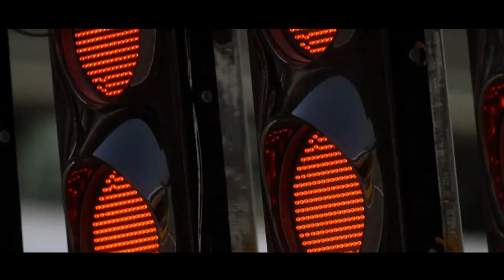Christian Horner To Remain In Position, What Happens Now?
After weeks of investigations and uncertainty, Christian Horner, the principal of the Red Bull Formula One team, has been cleared of wrongdoing after allegations from a female employee. As a result, Christian Horner will remain in his role as Team Principal. Now, let's dig into the details!
About F1 RACE DAY
🎨  Written, voiced and produced by F1 Race Day